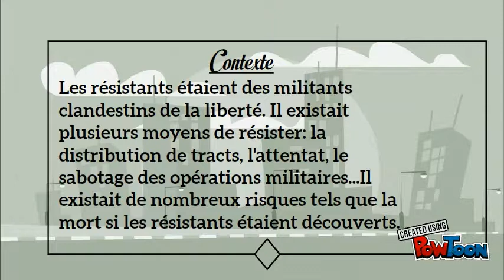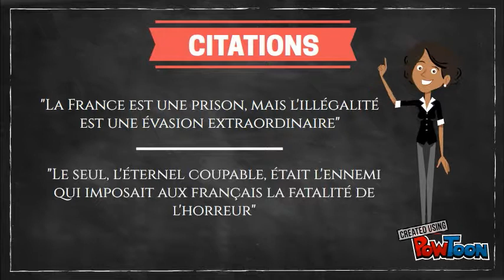L'armée des ombres Lou